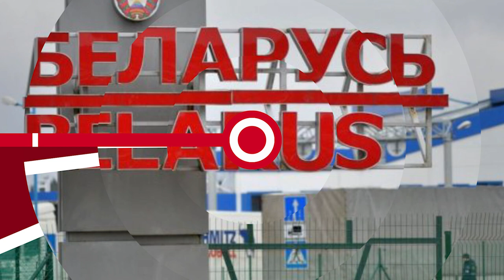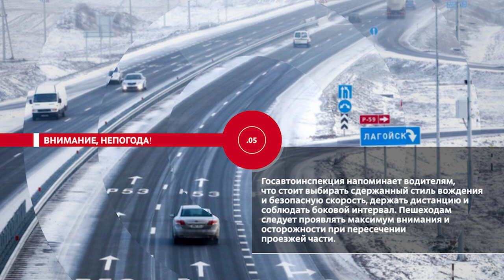НОВОСТИ ЭПИЗОДЫ 15 12 2022